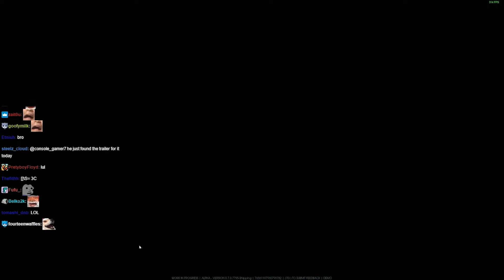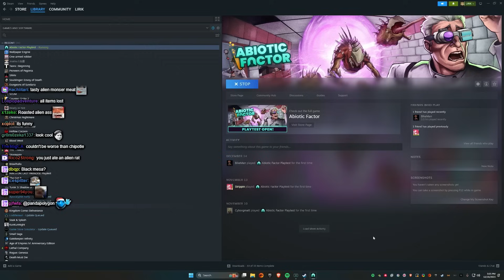Lirik plays Abiotic Factor Playtest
00:00 - 11:45 - Tutorial
11:45 - Multiplayer